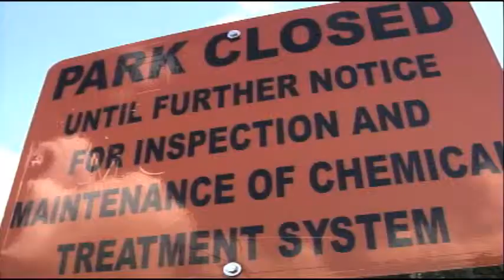City responds to higher bacteria tests in Saginaw Splash Pad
A summer spot for kids to cool off is closed tonight due to concerns over safety of the water used at a Saginaw splash pad.